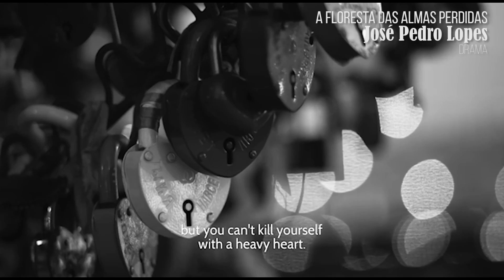Cinema: As estreias da semana | 12 de Outubro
O que de melhor vai chegar nas salas de cinemas em português.

LIGA-TE À BANTUMEN

A BANTUMEN é uma revista online dedicada à cultura, música, artes e lifestyle do universo masculino.